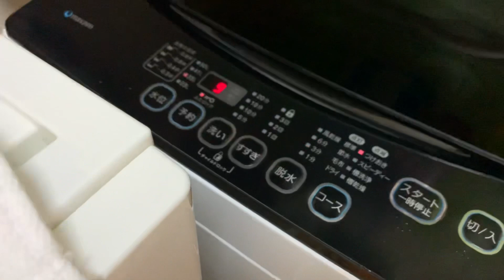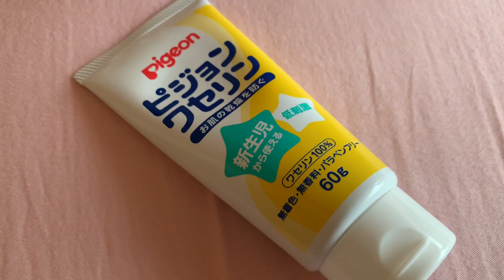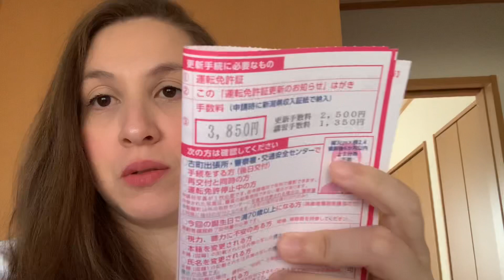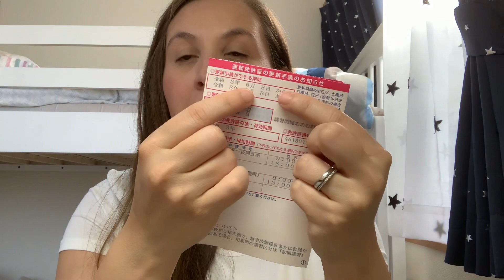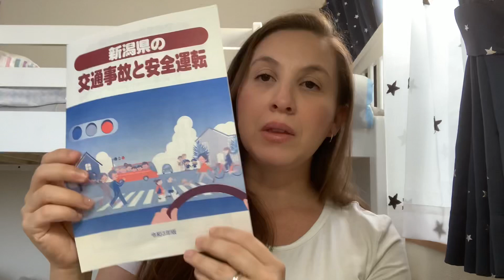Renovei Minha 🔰Carteira de Motorista 🚗 no Japão 🇯🇵 (Muito Fácil)‼️